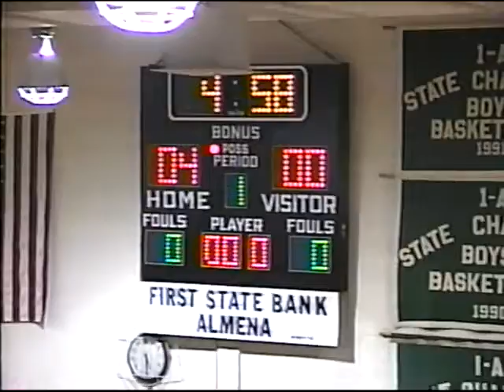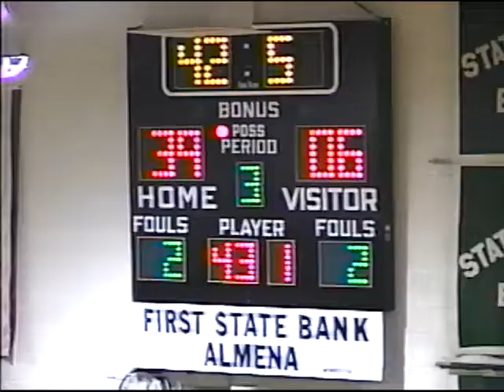Northern Valley vs Lenora Wildcats - December 7, 2000